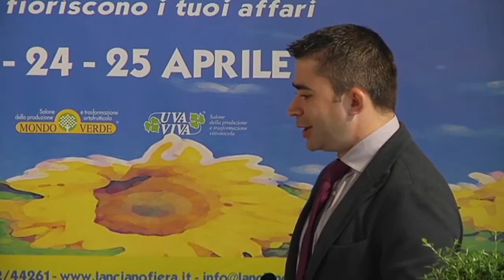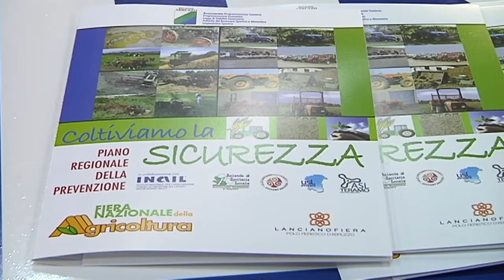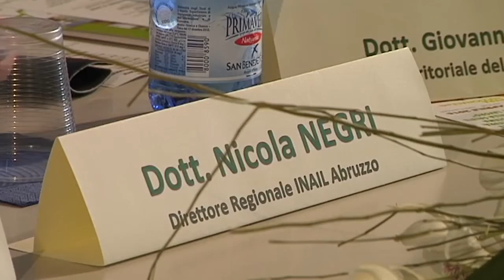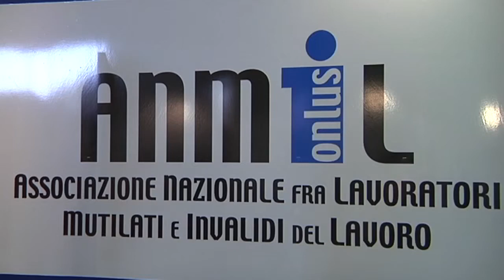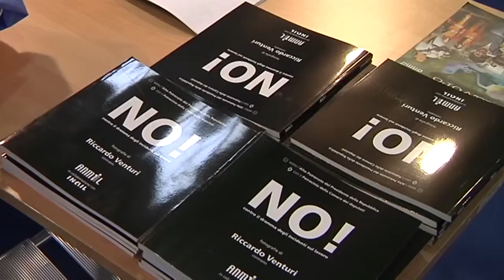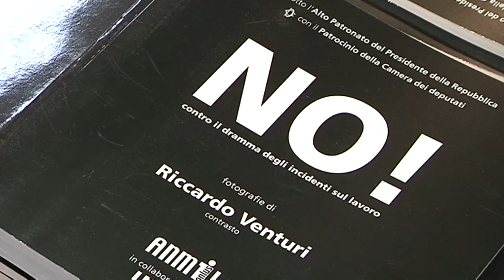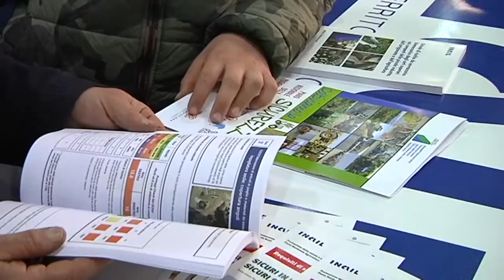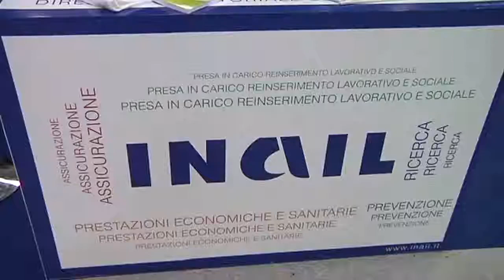Rete8 IL FATTO - Inail ed ANMIL: "No! Contro il dramma degli infortuni sul lavoro" - (01-05-2016)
Alla fiera nazionale dell'agricoltura di Lanciano un incontro con Inail e ANMIL per parlare di sicurezza e prevenzione sul lavoro.

Fonte: Rete8